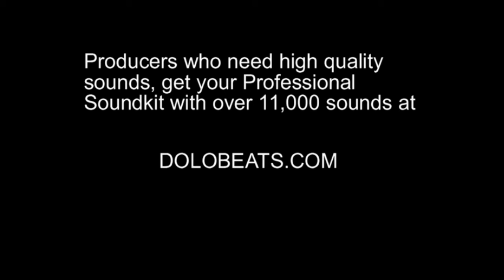Curreny - Canal Street Boys